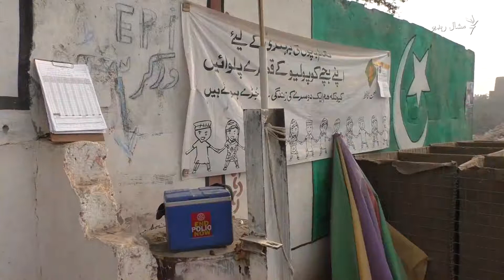په قبایلي سیمو او خیبر پښتونخوا کې پولیو ضد کمپاین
د کمپاین چارواکي وايي ، په دې درو ورځو کې به دوی د خیبر پښتوخوا او قبایلي سیمو تر پنځو کالو کم عمره ماشومانو ته د پولیو ناروغۍ ضد څاڅکي ورکوي.دوی وايي ، په خیبر پښتونخوا کې به تر شپږ پنځوس لکه او په قبایلي سیمو کې به تر لس لکه زیاتو ماشومانو ته دا څاڅکي ورکوي.د کمپاین د چارواکو په وینا ، د